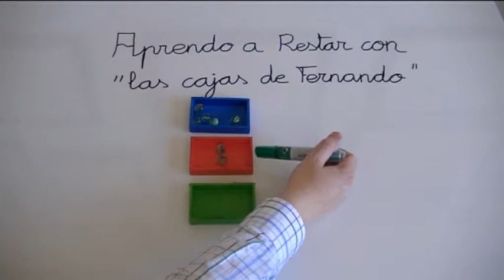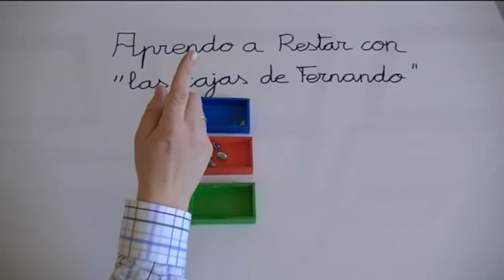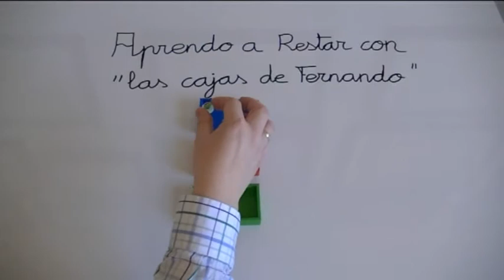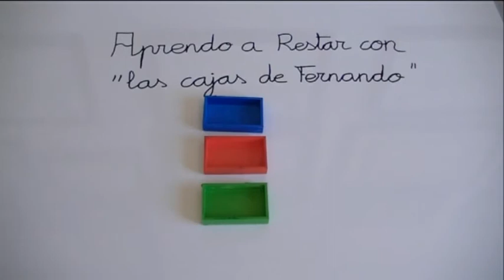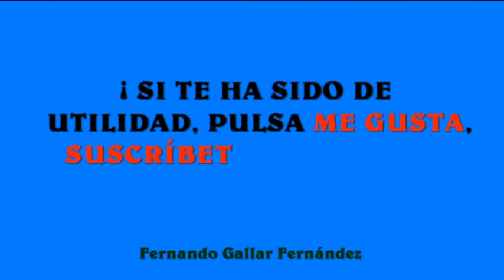Restas para niños-Matemáticas para NIÑOS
Aprender a restar en Educación Infantil
Aprender a restar en Educación Infantil con las cajas de Fernando